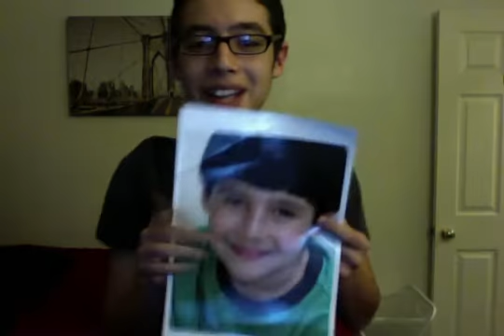MEET MY BRO!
This is day two-hundred eighty-two of vlogness... about my brother, Nic! (12.5.12 - Day 282)

day two-hundred eighty-two therobertshow therobertshow12 WeekofTeens my brother nicolas family bonding haha Justin Beiber Rebecca Black